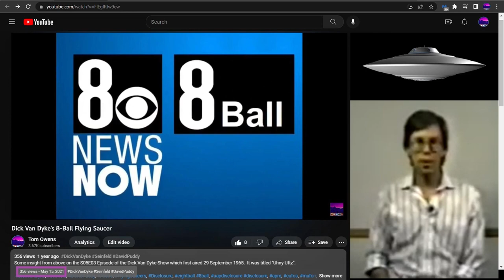Van Dyke's KLAS 8 Ball Flying Saucer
In May of 2021 I shared this video making the connection between the 8 Ball and UAP Flying Saucers.  Just recently it was blocked for sharing 52 seconds of rolling footage from a 1965 episode of the Dick Van Dyke Show in order to make the point.

So I've redone it using some techniques that will hopefully appease the money people.

After hearing the noise Uhny Utz Dick Van Dyke gets up from his desk and moves to the office window to see what he can see.  Lifting the shade and getting up on the sill for dramatic effect, he spots a flying saucer.

So if you wonder if my intent on May 15th 2021 was to connect the 8 Ball of 1965 with the KLAS 8Ball that outed the Bob Lazar story in 1989... well I'd have to say:

ALL SIGNS POINT TO YES.

HEY LOOK THERE's A SPACESHIP.  THAT IS SOOOO COOL.